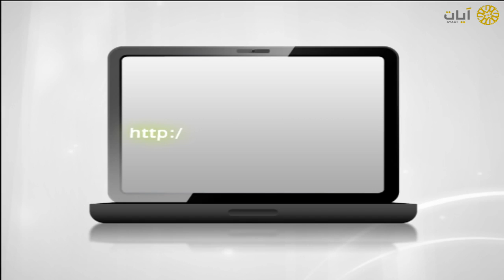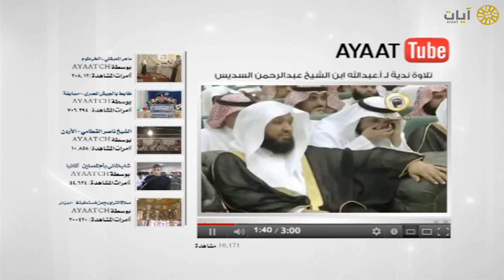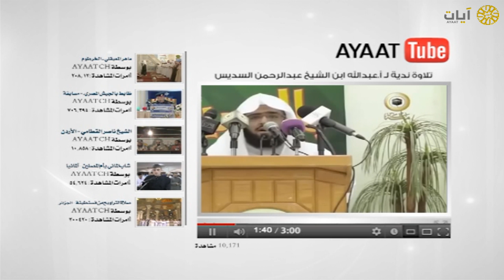آيات يوتيوب - تلاوة ندية لعبدالله بن عبدالرحمن السديس